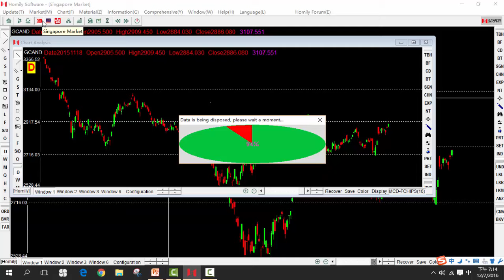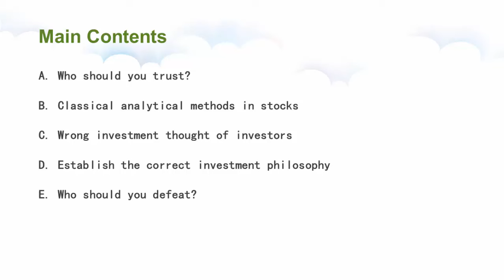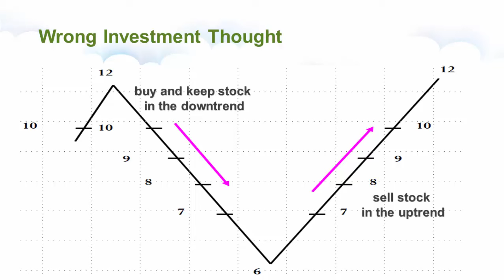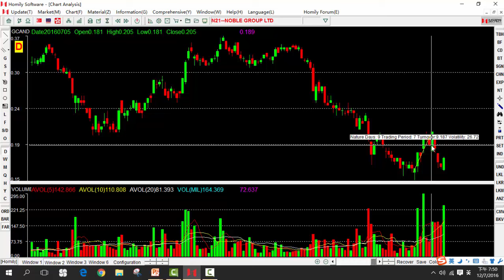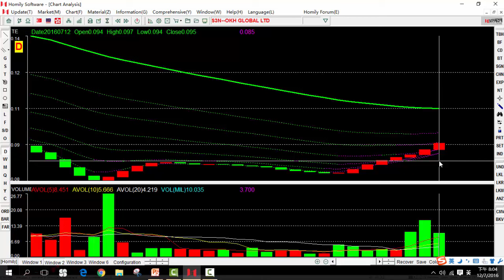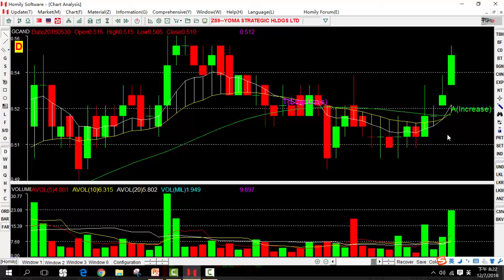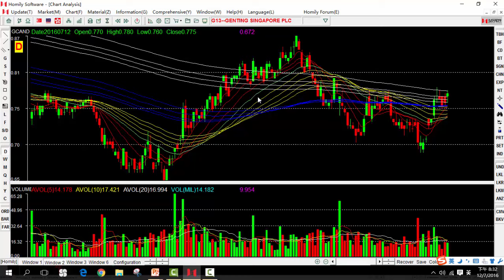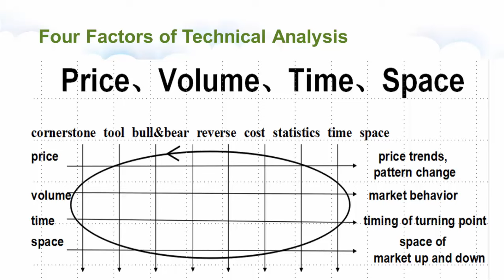Preview of Technical Analysis Jessie Ding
Technical Analysis: Research the historical data by mathematical and statistical methods. thereby grasp the current market trends
Note: A full system security analysis is actually a probability analysis.
A. The definition of Technical Analysis
To grasp future price trends and judge the future market behavior according to the chart.
Four Elements of Analysis:
a. Price Changes---the formation of difference in price
b. Trend---the direction of price movements
c. Chart---Graphical Pattern
d. Market Behavior---price changes
(4) market behavior - generated price changes
Conclusion: Simple, easy to learn, quick to take effect.